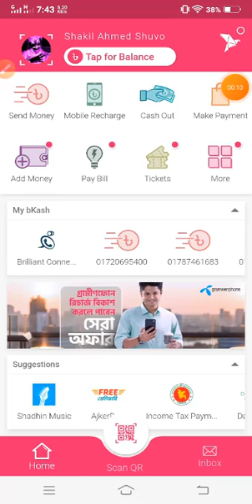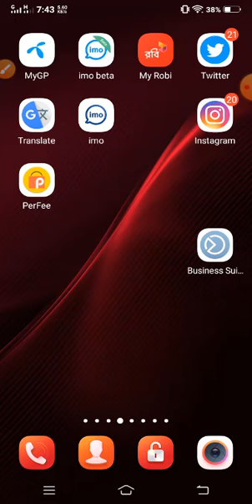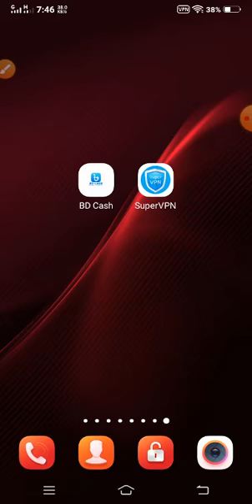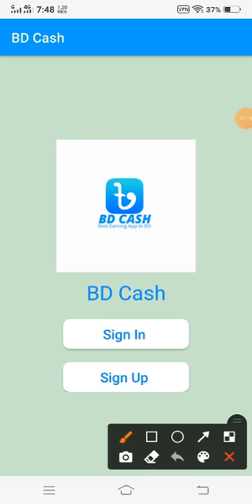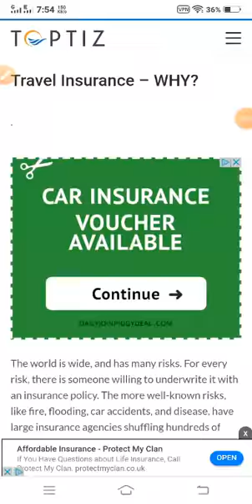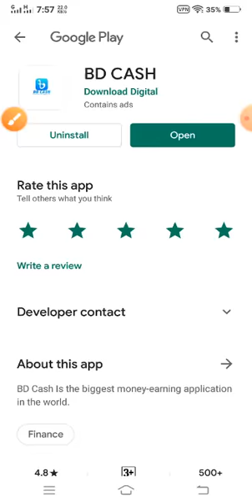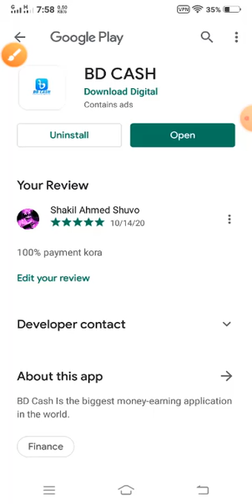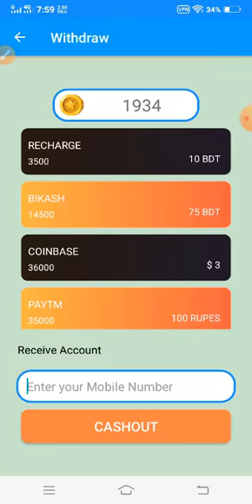BD Cash Earn 800 Tk perday bKash Live payment Apps 2020 |Self Earning App Instant Payment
হ্যালো বন্ধুরা👨‍👩‍👦‍👦👨‍

💑💑আমাদের সাথে থাকার জন্য ধন্যবাদ আপনাকে💑💑,

Unlimited income.. 100% taka paben..
tech vedioes || mobile reviews||Tuch reviews||Gadget reviews|
| Application reviews||tuch solutions and various technical vidioes on bangla..

⏩ In This OnlineEarning Video, I Want To Share How To Earn  1000TK
Online Easily | Online Income Bangla Tutorial 2020 | Earn Free Dollars
Daily From Bangladesh...

income, online income bangla tutorial, online income 2020, earn money online
, make money online, online income bangladesh, online income bangla,
 online income app 2020, online earning, bangla online income,
online income bangladesh 2020, online income bangla tutorial 2020,
online income app bd, online income bd 2020, online income site bd,
 bd online income, online income source bd,
কিভাবে মোবাইল দিয়ে টাকা ইনকাম করা যায়,অনলাইন ইনকাম,বাংলাদেশি ইনকাম অ্যাপ পেমেন্ট বিকাশ,অনলাইন ইনকাম ২০২০,
Best income app  2020,online income bd peyment  bikash,Payment  bkash,
Online Income bd app 2020,Daily income 2945 taka with proof,New earning app
e,Best Earning App 2020 For Android,
Earn Money From Smartphone,Daily income 6000 taka with proof,New earning app 2020
,Earn 6000 Taka Per Day Bkash App Payment Online Income Bangla Tutorial 2020,
Bangladeshi App per day 2945 taka income,payment bkash,Online Income Bd 2020,
Earn 2945 Taka Per Day Bkash Payment App,bkash cash earn money online,taka income apps
..how to make money online for free,ways to make money online,online income payment bkash
best earning apps for android in bangladesh,freelancing,freelance jobs from home
spin to earn money bkash app payment,earn money app payment bkash
best earning apps for android in bangladesh,how to earn money online in bangladesh
online income site 2020,best earning site 2020 bangla
how to make money online,earn money online,make money online,make money online 2020,
how to make money online 2020,how to make money online in 2020,earn money,
how to make money fast,how to earn money,easy way to earn money online in 2020
,ways to make money online,make money online in 2020,make money online fast,
how to make money online for free,how to make money,
make money fast today,how to make quick money in one day,

which means that if you click on one of the product links,I’
 and allows us to continue to make videos like this.This channel does not
promotes any illegal content, all contents provided by this channel isk

Youtube_Online_Tips